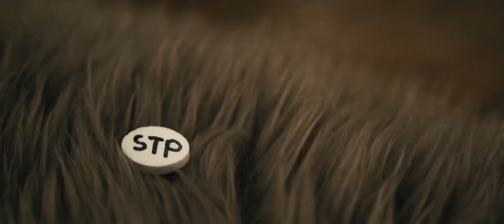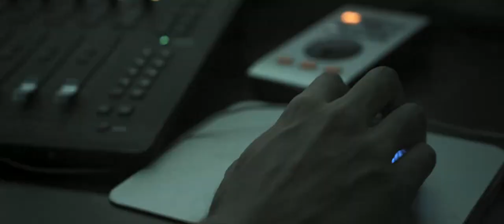123 Stay High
„123 Stay High | Es war einmal . . . St Pölten | Kulturhauptstart Sankt Pölten 2024“

(AV Animation / 123 Sekunden) Erarbeitung eines „narrativen“ Konzeptes und Storyboard – Umsetzung als audio-visuelle Animation mit dem Schwerpunkt „Zeichnung“ Technik: Zeichnung analog – digital, Animation

Team:
Daniel Kaplan - mt161030
Laurenz Öllinger - mt171044
Maximilian Schwetz - mt171060
Nikolaus Wiener - mt171076

Eine übergreifende Projektarbeit aus den Lehrveranstaltungen "Narration" und "Entwurfs- und Zeichentechniken", Bachelorstudiengang Medientechnik - 2. Semester, FH St. Pölten, SS 2018